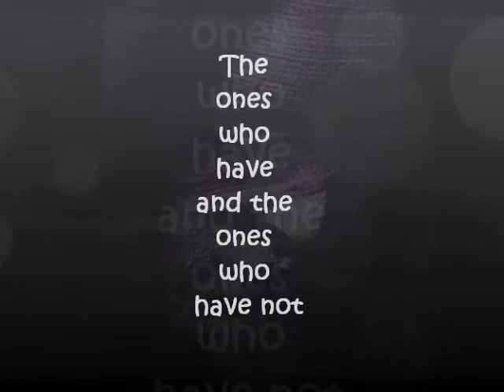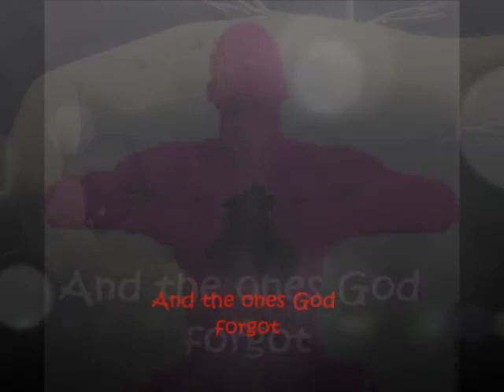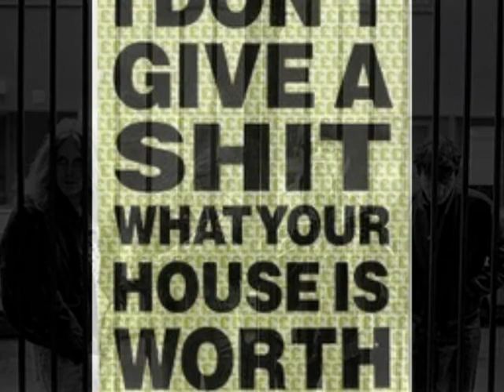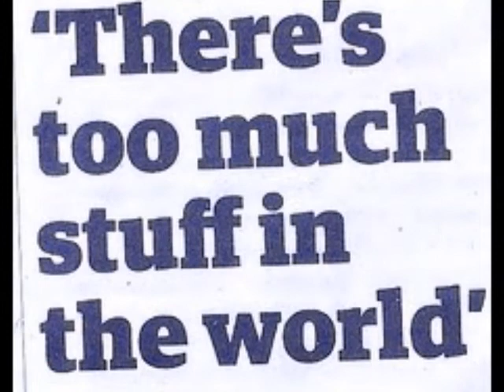The Leather Nun - I'm just a hustler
from back then